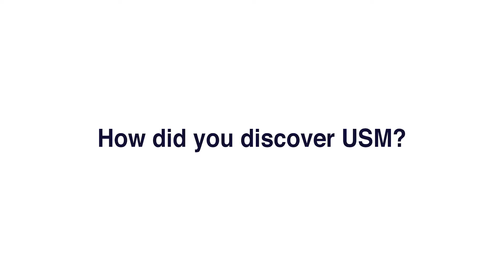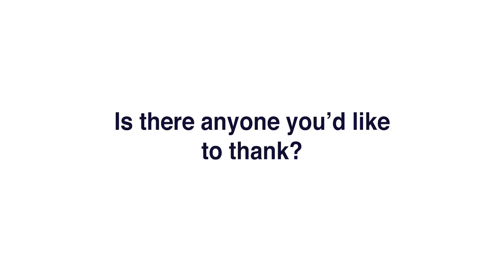Dani Cournoyer: 2019 Featured Graduate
Dani Cournoyer began her college studies elsewhere, married and had a child on the way when she found the University of Southern Maine where she decided to complete her degree. For Cournoyer, who is originally from Reno, Nevada, school seemed to fit — financially and academically — with her goals as a rising artist. She earned Summa Cum Laude honors and will graduate with a bachelor's degree in Photography and Digital Art.